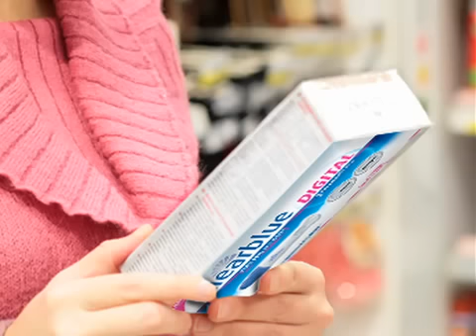Pregnancy Signs & Symptoms (Pregnancy Health Guru)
Whether you want a baby, or you aren't ready to be pregnant, waiting for the early signs of pregnancy can be stressful.